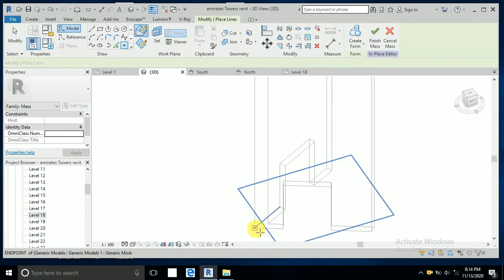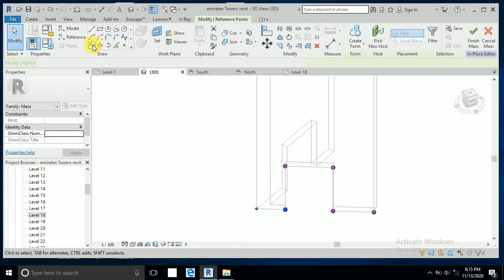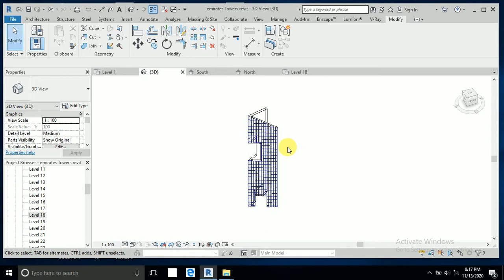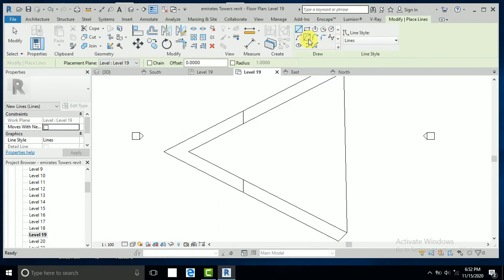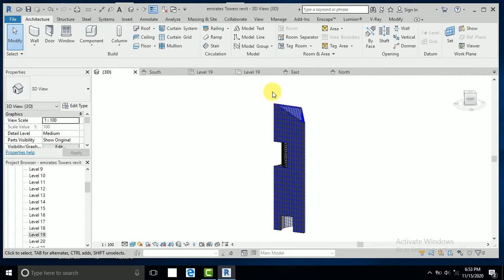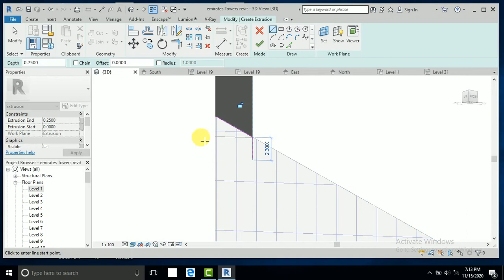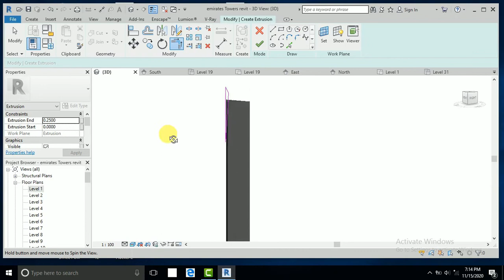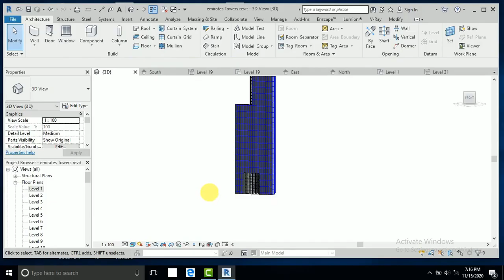how to create emirates tower in revit part 02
Emirates tower in revit  part 01